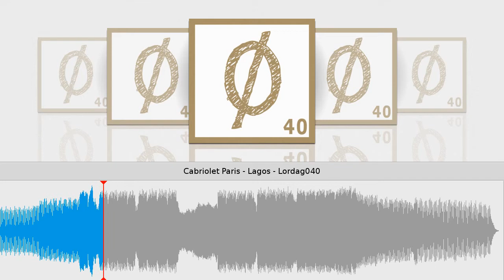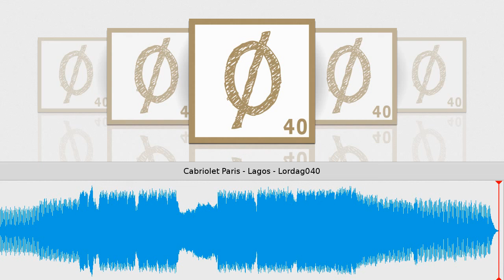Cabriolet Paris - Lagos - Lordag040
Taken from Lagos // Cabriolet Paris
Lordag Records // Cat.-No.: Lordag040 // 96 kbps
Release date on beatport & other shops: March 25, 2014
Tracklist
1) Lagos
Steve Brian presents: Cabriolet Paris! Check out this great piano song.